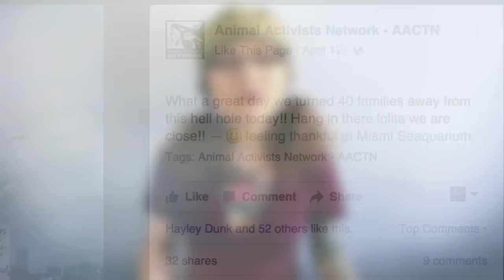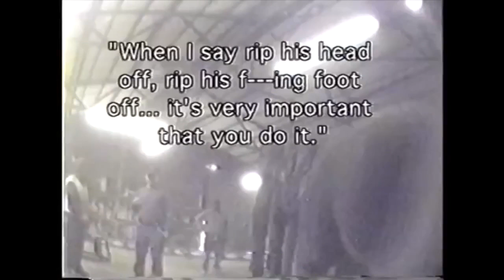One 12 Year Old Boy Versus SeaWorld & Circuses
Taking on SeaWorld, Circuses and the fight to free Lolita from the Miami Seaquarium is no small feat.  But 12 year old animal activist Dominic Geragi is a 5-year veteran.  Having successfully banned the use of bullhooks and electric prods at circuses in Margate, Florida, Dominic continues to speak out against the cruel captivity of animals in aquariums, circuses, zoos and amusement parks.  He encouraged other kids to get involved with their communities and hopes to one day live in a world where all animals are free.

The Cove Documentary
Black Fish Documentary:

💬✏️ Translate this video to help SPREAD THE MESSAGE (contribute captions, title, and description)

450 Hwy 1 West
158
Iowa City, IA, 52246
United States